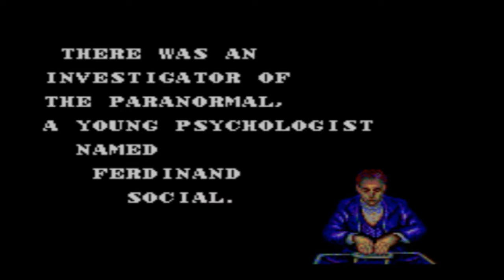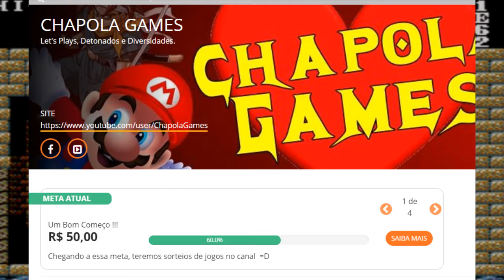RECOMPENSA DO PADRIM: Master of Darkness !!!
Fala pessoal, hoje vamos atender um pedido muito especial, do nosso Padrinho Rodrigo Vigia, e é Master of Darkness, um jogo de Master System muito interessante, com elementos semelhantes aos da série Castlevania, mas não iguais, não é mesmo haha xD